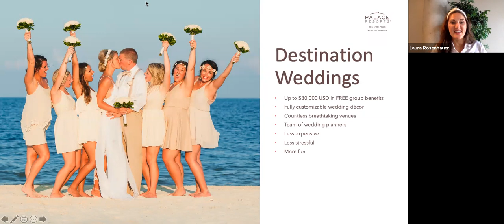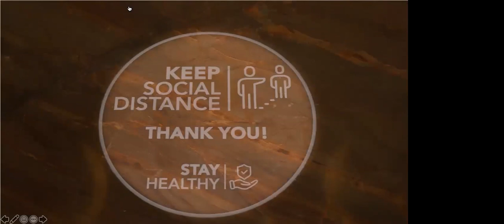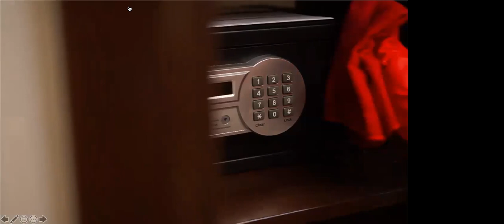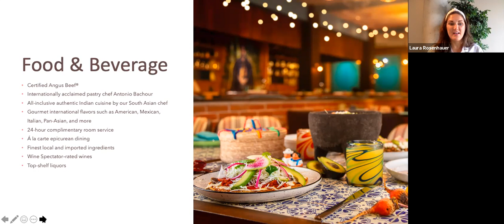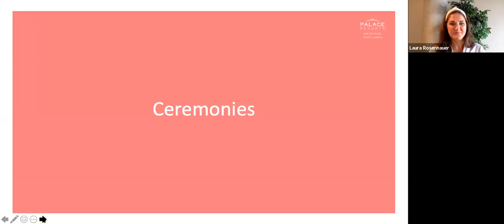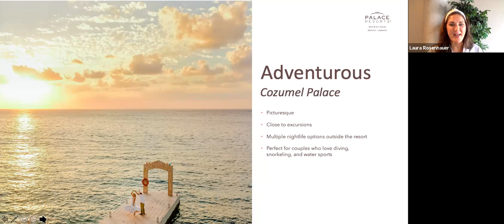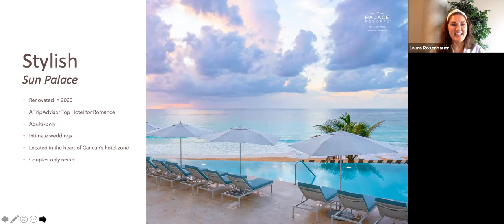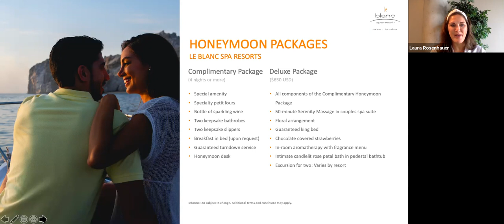Destination Weddings by Palace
Is a Destination Wedding right for you?  Check out this video to learn more about getting married in Mexico or Jamaica.